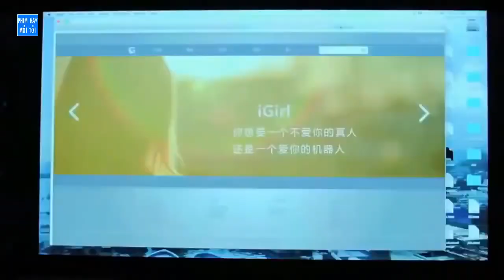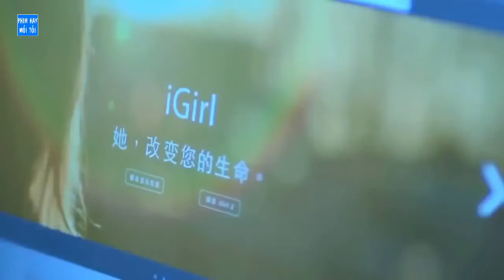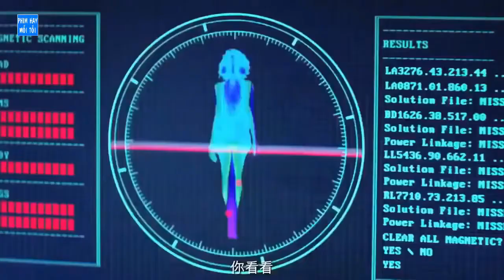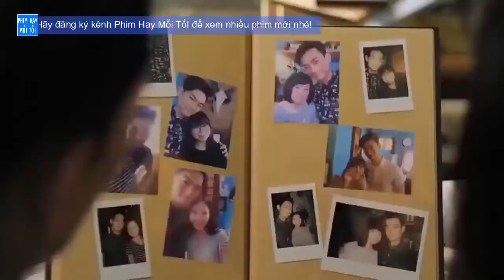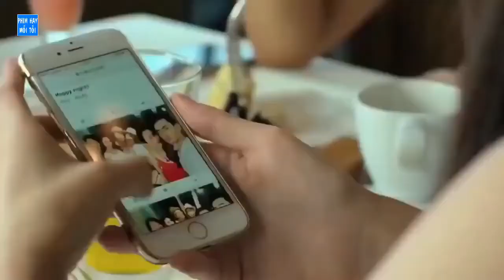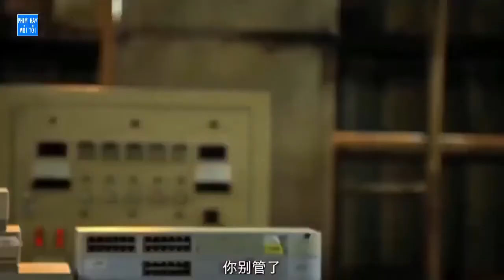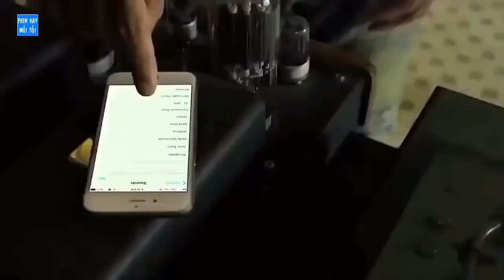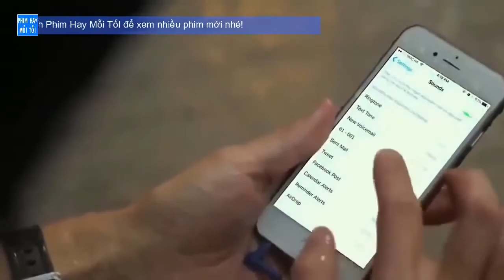Trịnh Y Kiện, Phim hành động, xã hội đen, Trần Hạo Nam